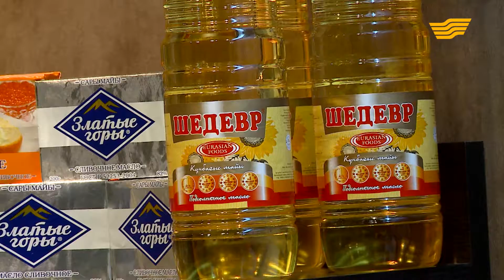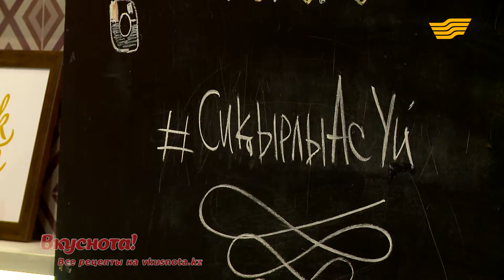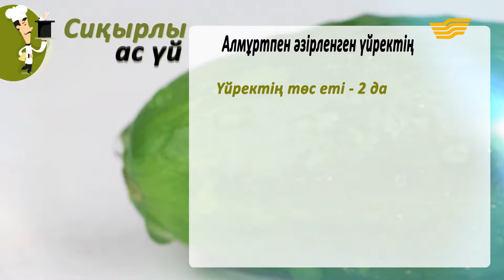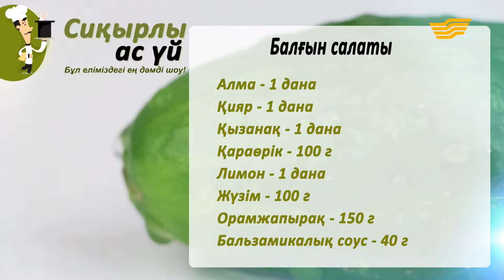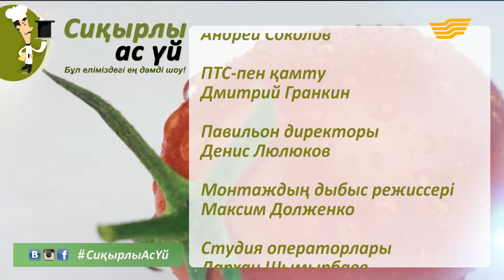«Сиқырлы ас үй». Алмұрт қосылған үйрек еті / Балғын салаты (Кәмшат Жолдыбаева)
Алмұрт қосылған үйректің төс еті:
1) Үйректің төс еті - 2 дана;
2) Алмұрт - 1 дана;
3) Құлпынай - 701 г;
4) Таңқурай - 30 г;
5) Бальзамикалық соус - 50 г;
6) Бал - 40 г;
7) Жалбыз.
Дайындау әдісі: Үйректің төс етіне тұз, бұрыш қосып маринадтап, өсімдік майында қуыру қажет. Қуырылған үйректің төс етін 180 градуста 7-8 минут пісіру керек. Алмұртты қабығынан ашып, ұзын етіп турап, табада қуыру керек. Оған жидектерді, бал мен жалбыз жапырақтарын салып, бұқтырған жөн. Пеште піскен үйректің төс етіне дайын болған тұздықты құйып, ұсыну қажет.

Балғын салаты:
1) Алма - 1 дана;
2) Қияр - 1 дана;
3) Қызанақ - 1 дана;
4) Қараөрік - 100 г;
5) Лимон - 1 дана;
6) Жүзім - 100 г;
7) Орамжапырақ - 150 г;
8) Бальзамикалық соус - 40 г.
Дайындау әдісі: Қияр, қызанақ, орамжапырақ пен өрікті төрт бұрышты етіп турап, барлығын араластырып, тұз, бұрыш қосып, өсімдік майы мен бальзамикалық соусты құю керек. Соңында лимон шырынын сеуіп, жүзім мен үккіштен өткізілген алмамен әсемдеп, ұсынылады.